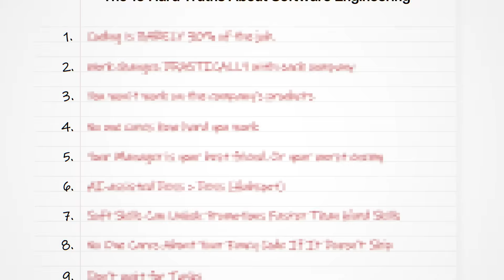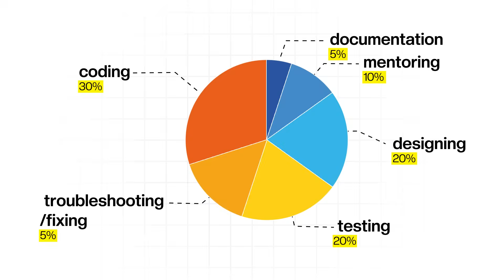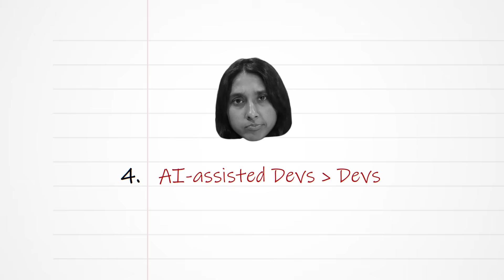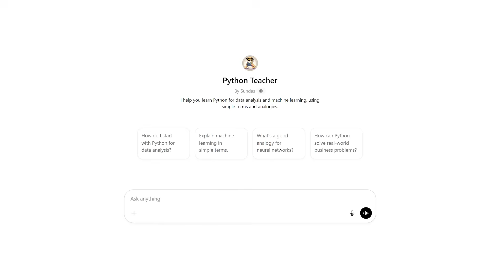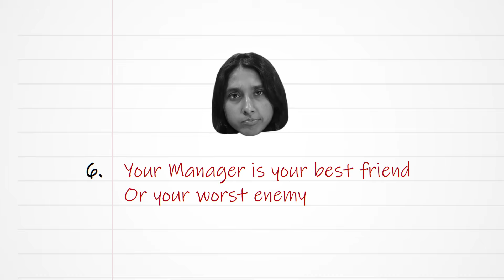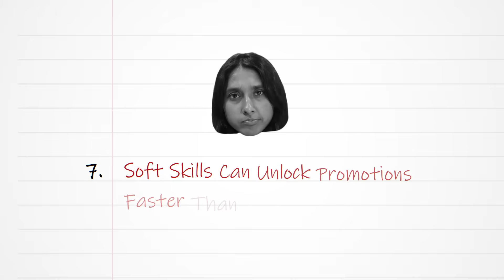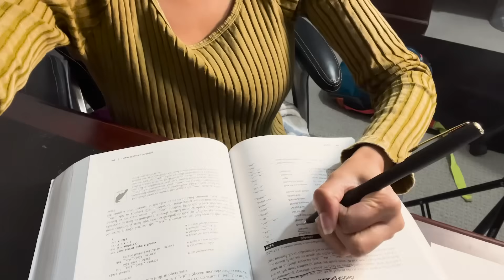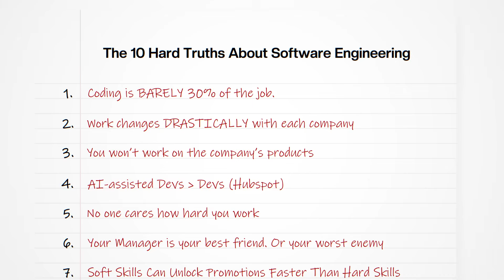The 10 Hard Truths About Software Engineering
These are the 10 hard truths that you have to learn if you want to stay in the software engineering industry in 2025. Unfortunately, the industry is not like what it was before - you still have the ability to thrive, but you can't be an "average" engineer in order to do it.